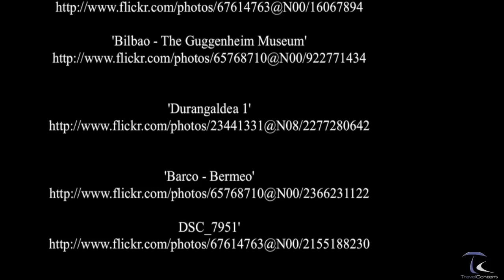Paesi Baschi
I Paesi Baschi sono una comunità autonoma della Spagna. Il loro capoluogo è Vitoria-Gasteiz. Confinano con la Francia (Aquitania) a nord-est, con la Navarra a sud-est, con La Rioja  a sud, con la Castiglia e León a sud-ovest e la Cantabria  a ovest. Le coste settentrionali sono bagnate dal Mar Cantabrico. Insieme con la Navarra (Nafarroa) in Spagna  e con Labourd  (Lapurdi), Soule (Zuberoa) e Bassa Navarra (Nafarroa Behera) in Francia formano il territorio storico bascofono: Euskal Herria. ( source Wikipedia )